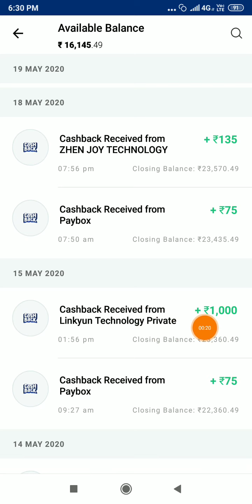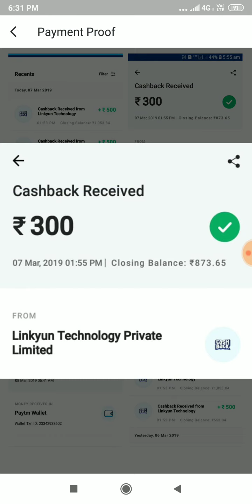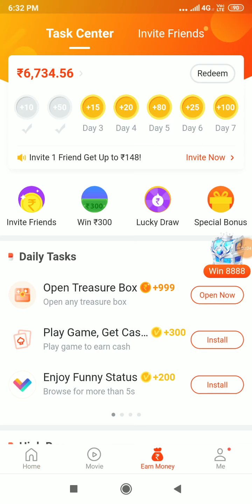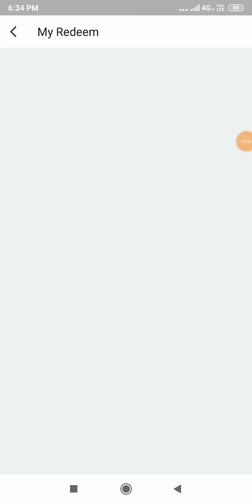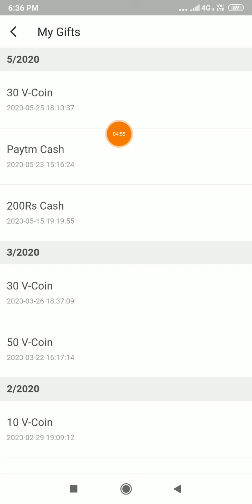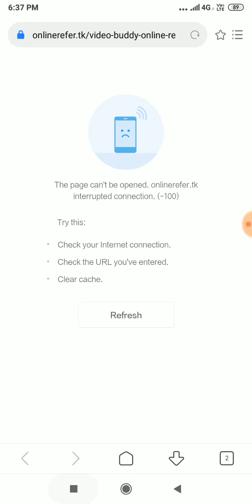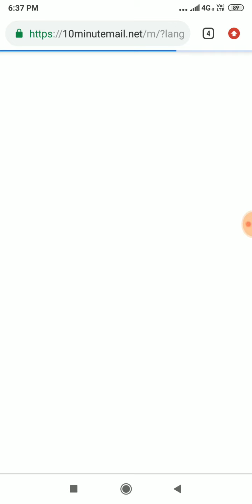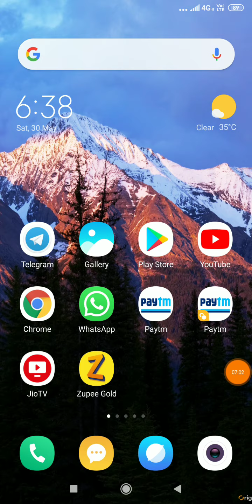No Root Video Buddy Unlimited Trick 2019 || videobuddy New Working Trick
Mode version👇🏻
Unlimited trick ₹2000 fee paytm

Note 👉🏻 Trick Working but 1 day under Wallet paise Add Hota hai ✅